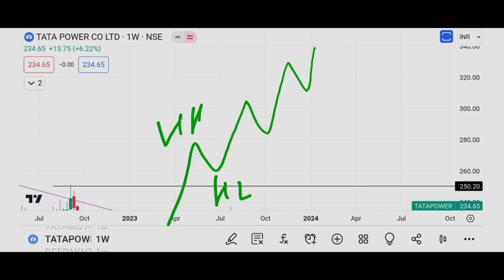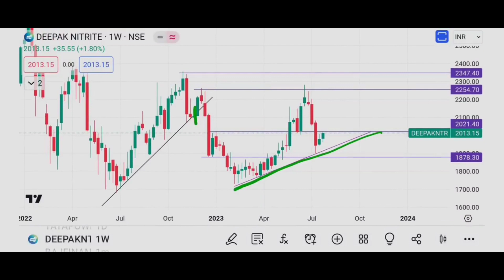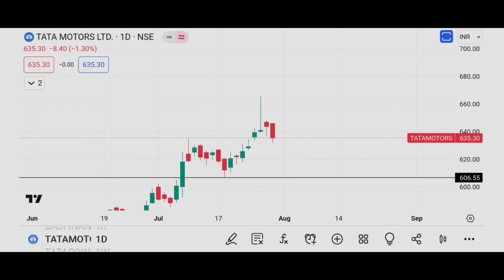Tata Motors ❤️Tata Power❤️Deepak Nitrate Latest News ! Best Tata Share to Buy Now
Tags-
Best Tata Stock to buy now